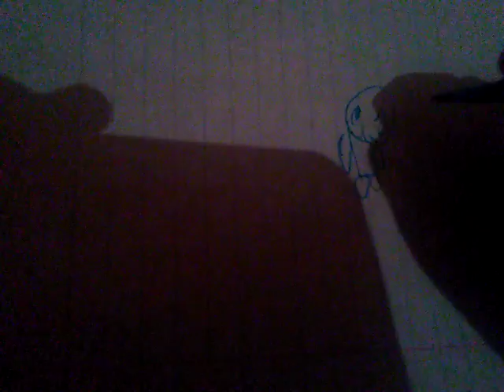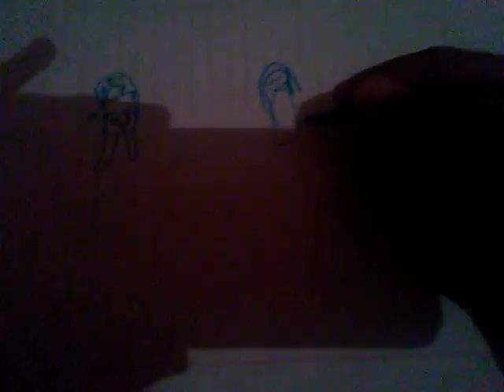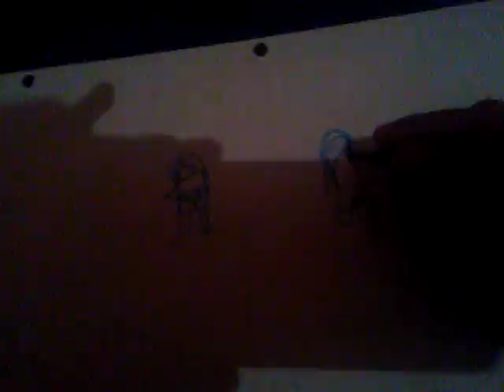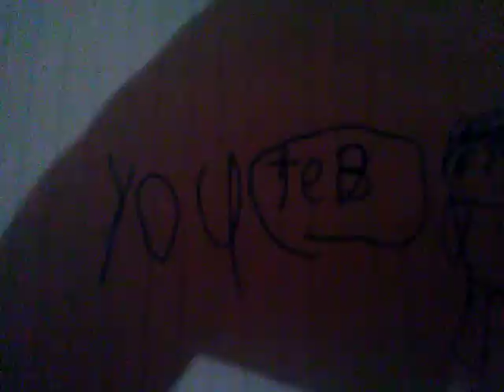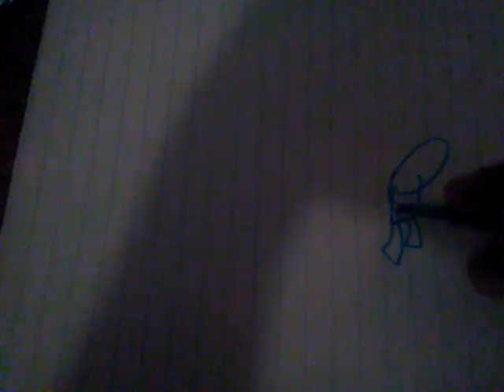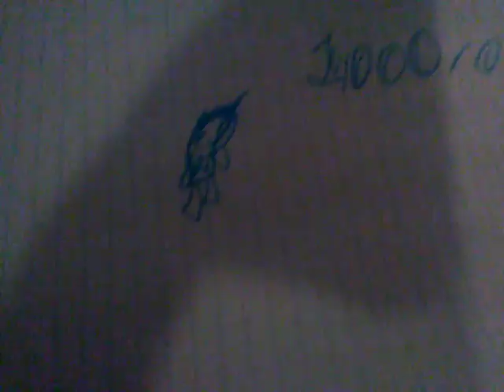Sonic is drawing My Life video